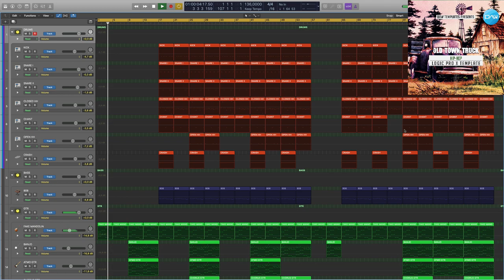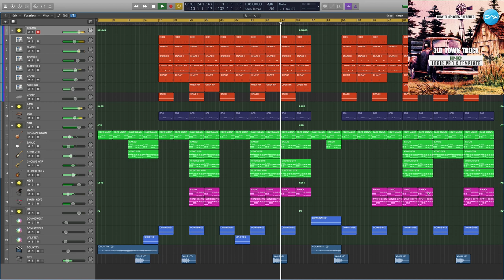Hip-Hop Logic Pro X Template Old Town Truck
Genre: Hip-Hop
BPM: 136
Produced: BY Insight
DAW: Logic Pro X